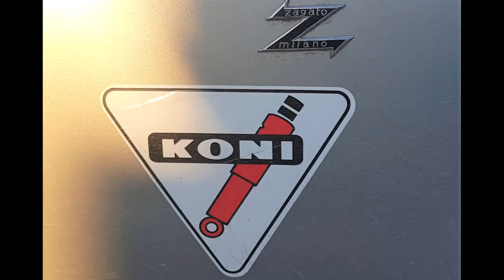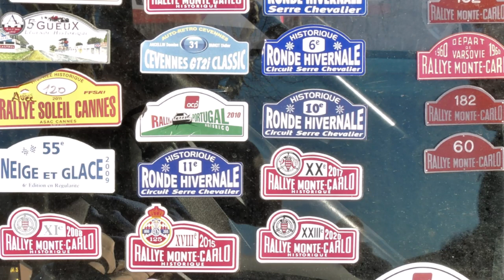Rallye Monte Carlo Historique 2022 #1 - La Turbie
Contrôle horaire à la Turbie